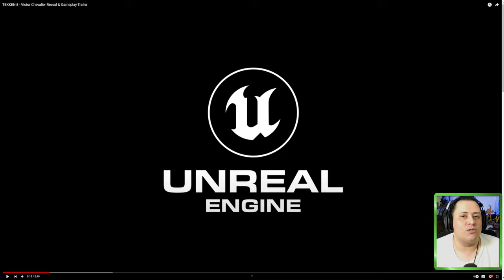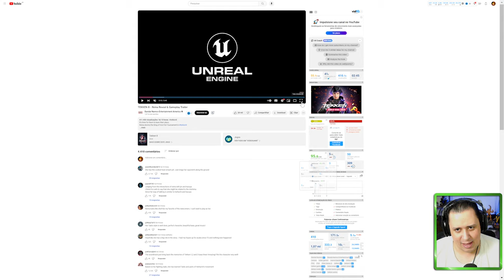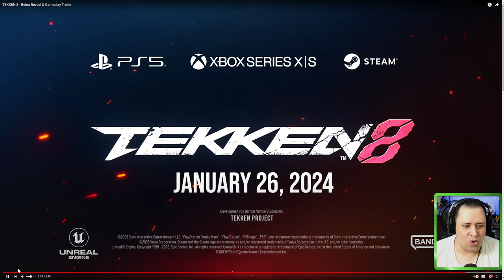TEKKEN 8! REINA é a NOVA e ÚLTIMA LUTADORA do Roster BASE... INSANA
Nosso PC Gamer:
VGA: NVIDIA GeForce RTX 3070ti
Proc: Intel Core i5 10600k 4.1Ghz
Mobo: Asus Z490M Plus
Microfone: HYPERX QuadCast
SSD: TeamGroup T-Force Delta 500gb
Fonte: Corsair TX850 W

Introdução: 00:00
VICTOR Gameplay: 1:18
REINA Gameplay: 4:18
Encerramento: 9:13